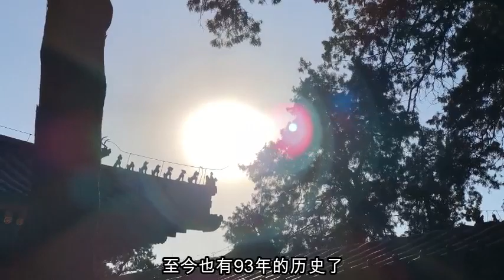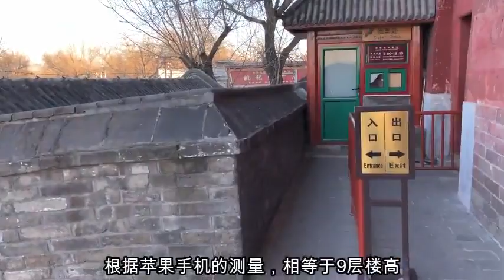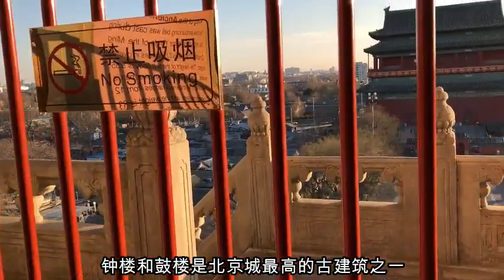清史网北京考察团 2017 第3集：行走帝都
北京是一座布满历史古迹的现代城市，清史网北京考察团用步行的方式对它进行深入考察。考察队员们到底还去了哪些地方呢？